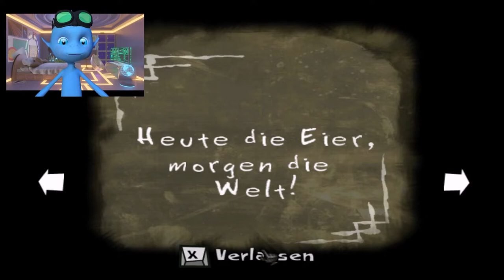Alles steht Kopf im Ferienlager! | PSYCHONAUTS 6 | 👽 Kip Supernova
Rasputins Flucht aus dem Zirkus, im Lager steht alles Kopf und jetzt können wir Telekinese ... ein normaler Tag im Leben eines Psychonauts.